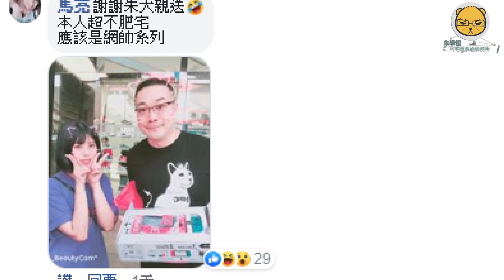看直播抽到Switch我們很有誠意還親送!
話說我們為了金剛直播感謝祭已經抽出四台Switch了，而且我們還盡量想辦法親送是不是很夠意思!

本次的得獎者原來在台中，我想說死定了還要跑那麼遠，結果沒想到他周六要來台北看成人展，於是終於可以在比較近的地方面交!是不是很夠意思!

但我腦中就直接浮現了一個肥宅的形象，看電玩直播，看成人展，我周邊認識很多這樣的肥宅啊!肥宅在信義區跟肥宅約面交會不會太尷尬了一點!所以我還迷路!

沒想到!